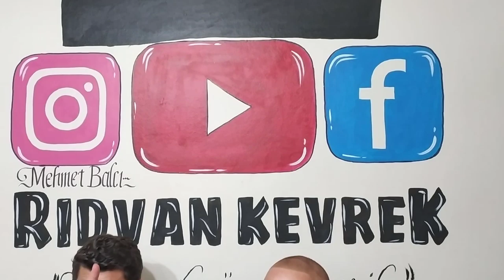TAKİPÇİLERİMİZ İLE TELEFONDA KONUŞTUK 2. BÖLÜM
Takipçilerimiz ile telefonda görüştük 2. Bölüm iyi seyirler...